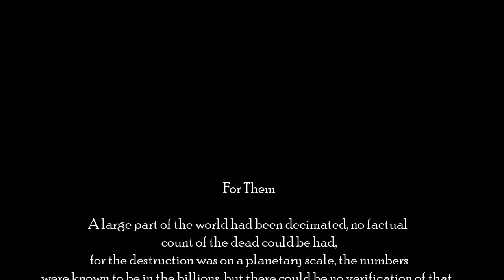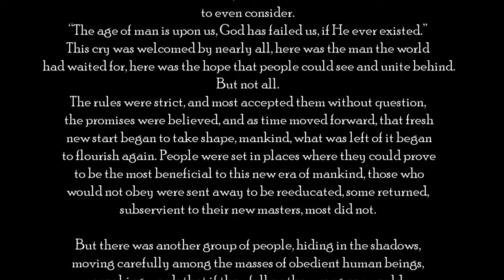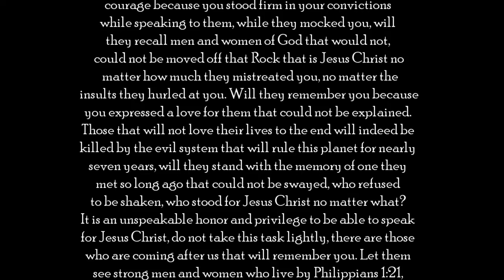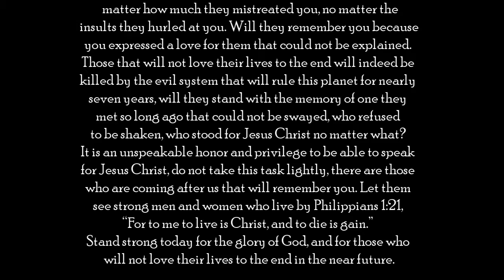For Them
A day is fast approaching that will change this world forever. It has already started in part, but not until the rapture of the born-again believers will its full effects be felt.